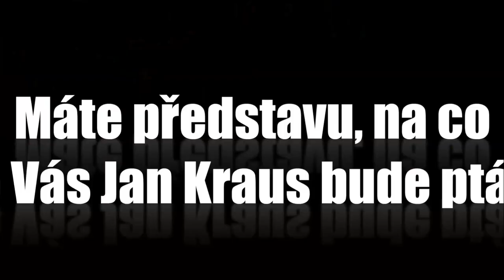Otázky - Vlado Dobrovodský - Show Jana Krause 3. 1. 2014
Hosté: Herec a režisér Petr Čtvrtníček, zpěvačka Lenka Dusilová a "vyvolený" Vlado Dobrovodský.